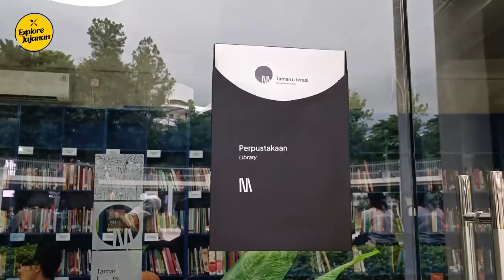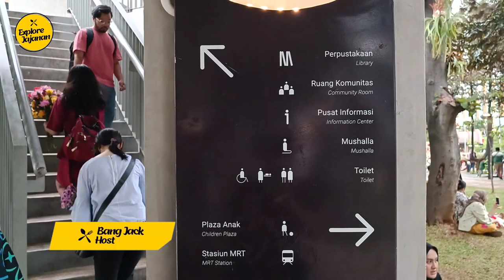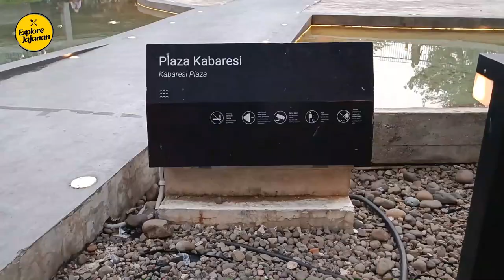TAMAN LITERASI MARTHA TIAHAHU BLOK M | TRAVEL VLOG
Hallo Sobat Explore Jajanan, kali ini kita Exlpore salah satu spot Hang out yang asyik untuk untuk berakhir pekan bersama keluarga dan teman-teman anda di kota Jakarta yaitu Taman Literasi Taman Literasi Martha Christina Tiahahu yang berlokasi di CBD, Jl. Sisingamangaraja, RT.3/RW.1, Melawai, Kec. Kby. Baru, Kota Jakarta Selatan, Daerah Khusus Ibukota Jakarta 12160

Penasaran dengan liputan kami disini!! Yuk mari kita simak keseruan liputan kami disini.

Backsound Music :

Alexi Action is one of the YouTube channels dedicated to copyright-free music for content creators.